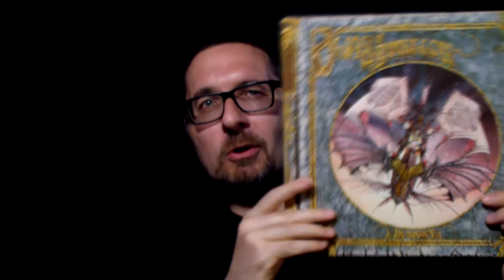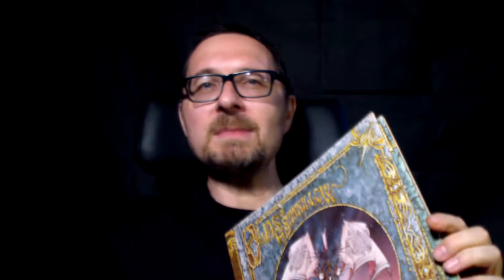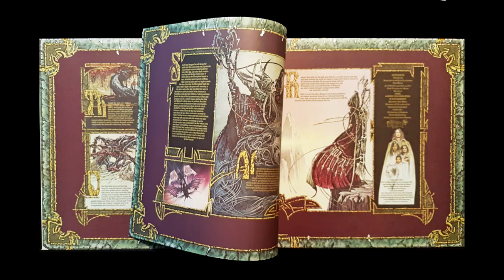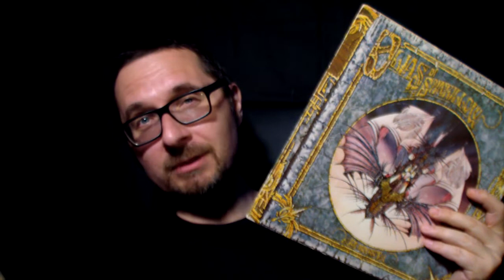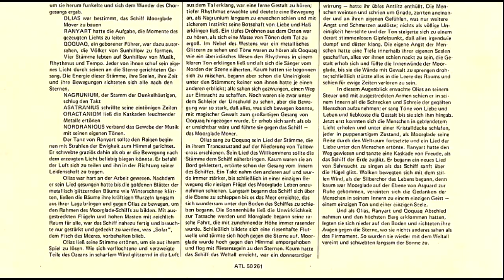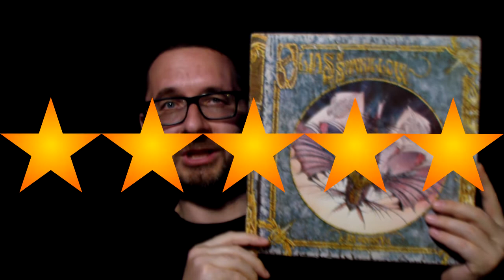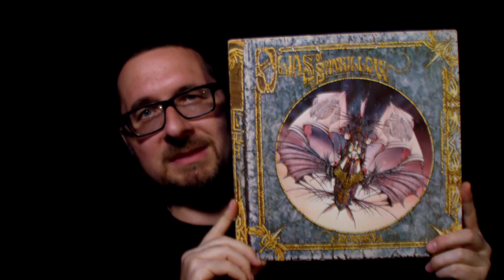Alben|Revue #069: Jon Anderson: "Olias of Sunhillow" (1976)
Bei dem "Yes-Intermezzo" von 1975/1976 lieferte Jon Anderson als letzter sein Solo-Album ab und erzählte später, er wäre an dessen Erstellung fast verzweifelt. Sein Beitrag ist allerdings eine faszinierende, atmosphärische Reise kosmischer und spiritueller Art.